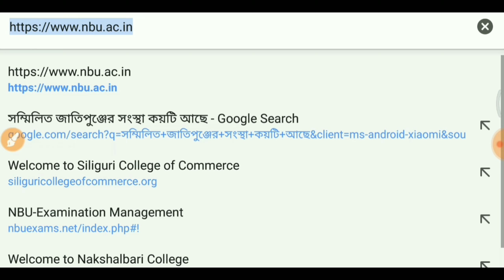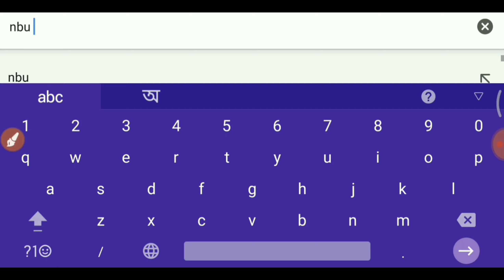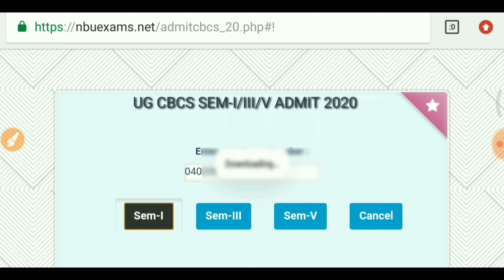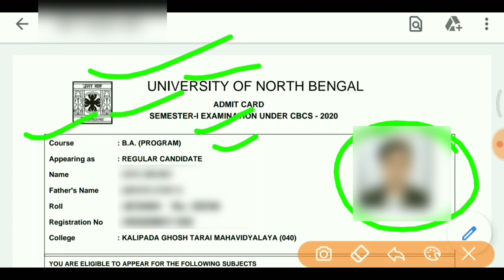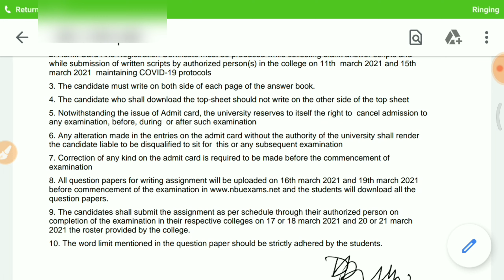1st semester Admit card download step by Step| Nbu Exam| মোবাইলে কিভাবে এডমিট কার্ড ডাউনলোড করবেন❓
1st semester Admit card download step by Step| Nbu Exam| মোবাইলে কিভাবে এডমিট কার্ড ডাউনলোড করবেন❓

1st 3rd 5th Semester পরীক্ষা নিয়ে ভিডিও👉